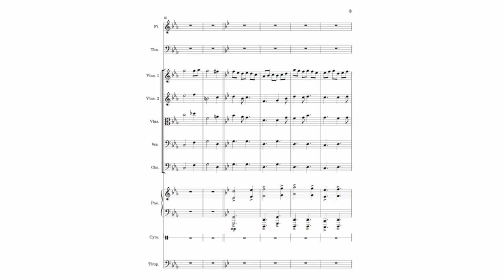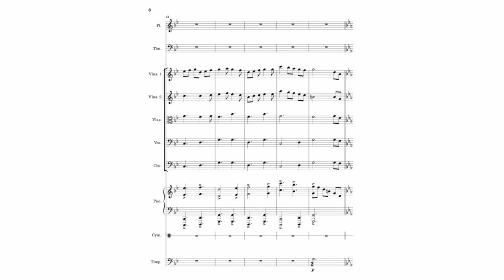Fortitude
woah, more instruments!?!?!!

here's a very epic orchestral track!

perfect for a main theme for something